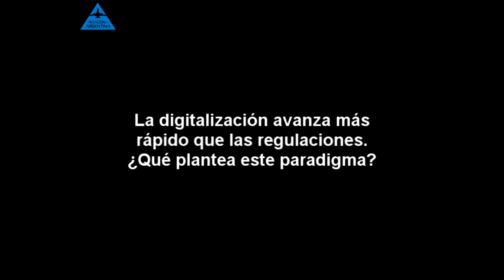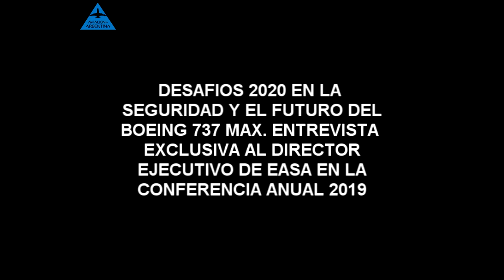EASA. Patrick Ky Director de la agencia de seg Europea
Congreso anual en Hesinki, Finlandia